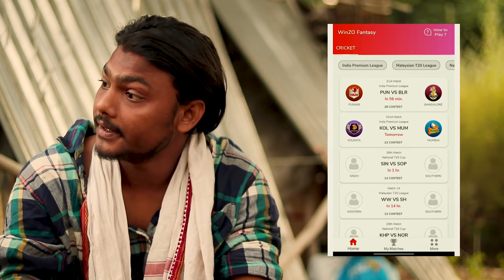MIRZAPUR | 2 in 1 Vines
Cast

Shane Alam as Kaleen Bhaiya
Shahzi Hasan as Munna Bhaiya
Monu as Guddu Pandit
Kamil Saifi as Bablu Pandit
Rihan Saifi as Maqbool
Anas Malik as Compounder

Directed by: Shahzi,Shane,Monu

Producer: 2in1Vines Team

Edited by: Shahzi Hasan

Camera Man: Chetan Jaitpuriya

Thumbnail: Chetan Jaitpuriya